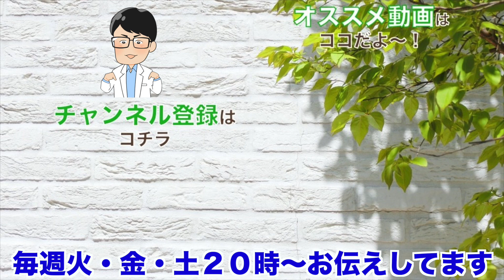【大ウソ!?】コロナによって、日本の栄養学"20年遅れ"は完全におかしい事が判明【詳しく解説】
【毎週火・金・土 20:00〜配信中】
火曜日：医療や医学の時事ネタ
金曜日：看護学生向けのお話
土曜日：加齢ストップのお話

チャプター
0:00オープニング
0:22タイプライター
0:57本題
2:42コロナの型は違う？
4:26反論意見について
6:00日本が優秀の理由
8:35日本の生活様式
10:00まとめ

良く見られている動画
【令和２年のコロナ】１年間を振り返ってみてコロナウイルスって、本当に怖いものだったのかを検証してみよう！【意外な結果が出てるよ！】

【予想的中‼️】テレビやネットニュースで、また煽（あお）ってきた〜！しかし予想のはるか上を行ってました【情報に惑わされない】

【病院逼迫のワケ】コロナを怖がっている人たちが自分で自分の首を絞めていますからね・・【病院が空かない原因ですよ】

【テレビが国民を操作？】パルスオキシメーターは本当に必要なモノなのか？考えてみた結果がヤバい！【何度考えても・・】

おすすめ関連動画
栄養チャンネル Nobunagaさん：味噌でがんを予防する！味噌の医学的な効果がすごすぎる【栄養チャンネル信長】

トリビアオタクさん：血糖値はオートミールを食べると爆上げするのか

おーぜきchさん：【糖質制限】大好きなナッツだけで1日生活したら体重の変化がすごかった！【ケトジェニックダイエット】

ろたん日記さん：【全部タダ】大好きなサーモン雲丹だけを100カン頼んで朝からひたすら食べちゃう

【毎週しんすけの"ブログ"と"動画"をお届けします】

しんすけプロフィール